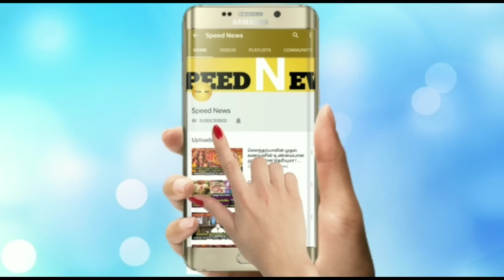நாளை அபூர்வமான சக்திவாய்ந்த செவ்வாய்!மாலை 6மணிக்கு மேல் இதைமட்டும் பண்ணுங்கா!நாம் வாழ்க்கை மாறும்!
நாளை அபூர்வமான சக்திவாய்ந்த செவ்வாய்!மாலை 6மணிக்கு மேல் இதைமட்டும் பண்ணுங்கா!நாம் வாழ்க்கை நிச்சயமாக மாறும்!